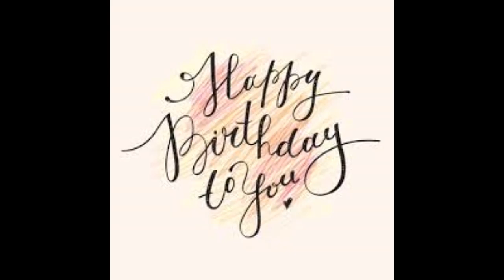Happy Birthday Song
Video is good to greet anyone on birthday